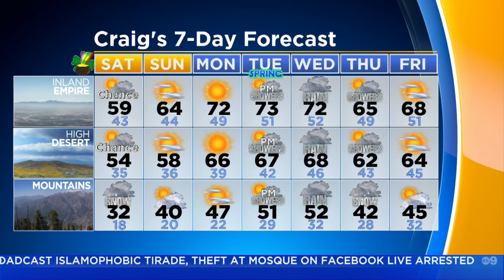Craig Herrera's Weather Forecast (March 17)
Chilly conditions, possible scattered showers Saturday night. Snow levels as low as 4,000 feet.